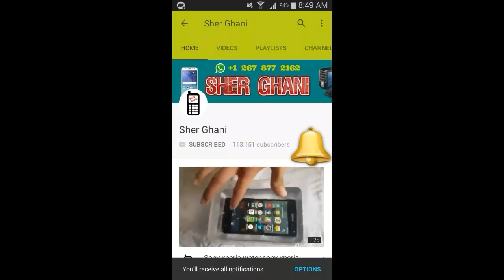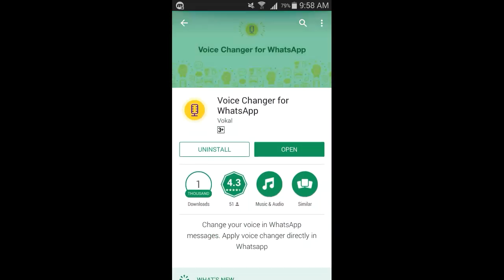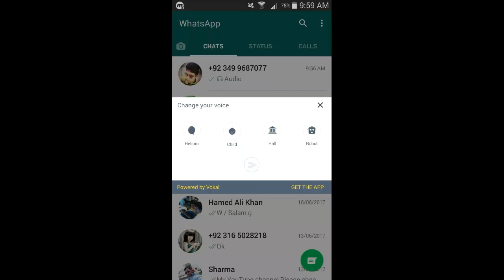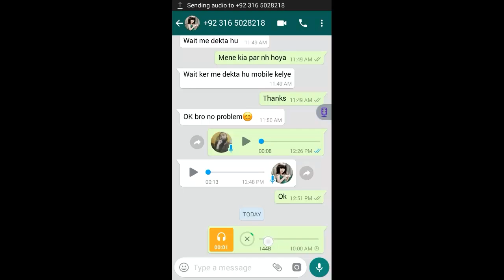How to Change whatsapp Voice urdu / hindi full tutorial